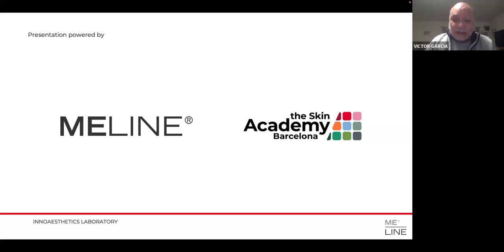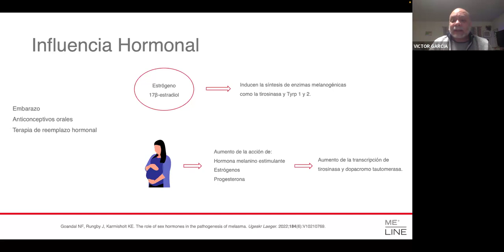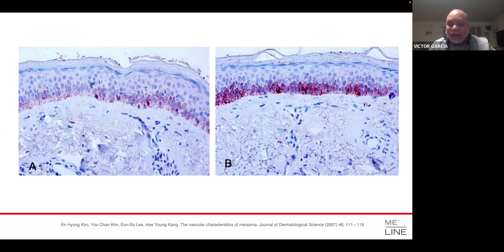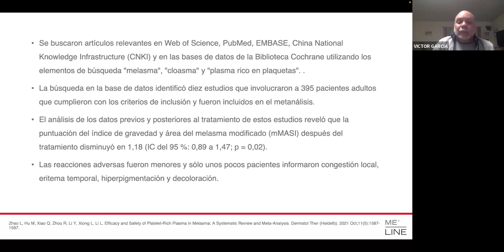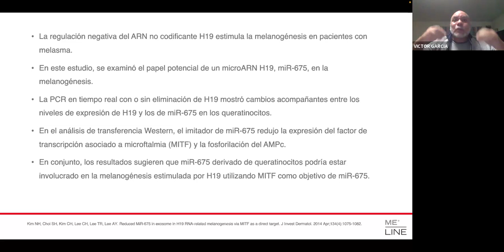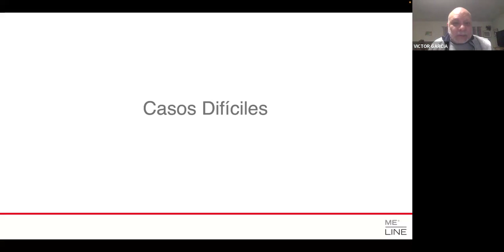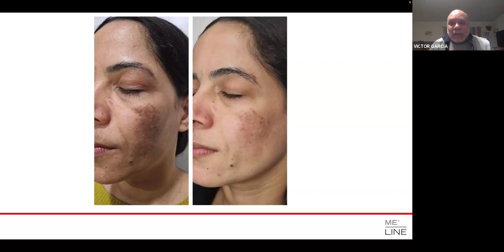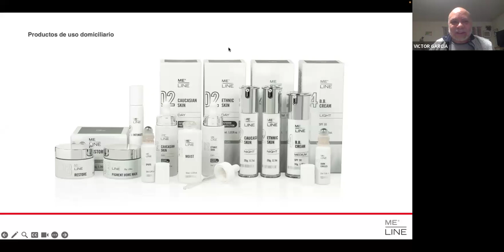*HIPERPIGMENTACIONES* Casos Difíciles, Mantenimiento, Visión al Futuro - Dr. Victor Garcia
Clase Avanzada - Dr. Victor Garcia Guevara

Seminario realizado en vivo el 03/04/2024

GEA Medical - MeLine